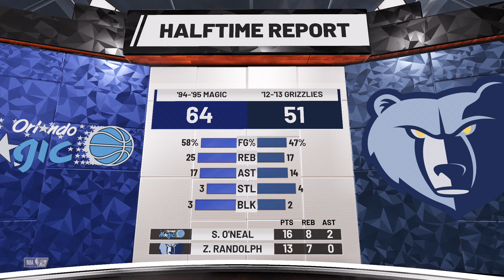【Simulation】'94-'95 Orlando Magic vs '12-'13 Memphis Grizzlies